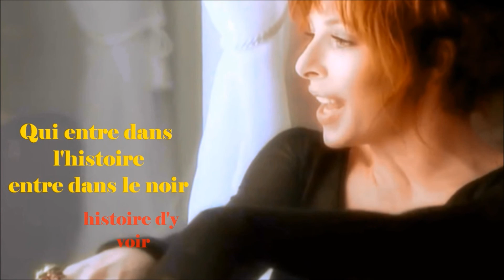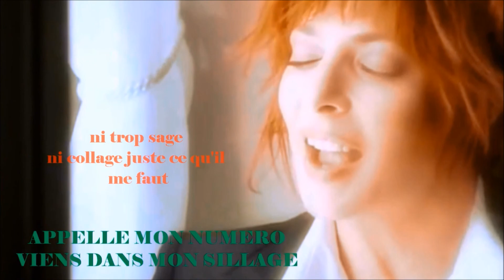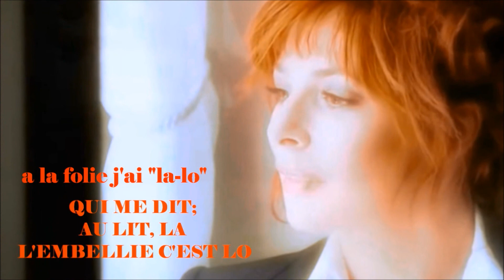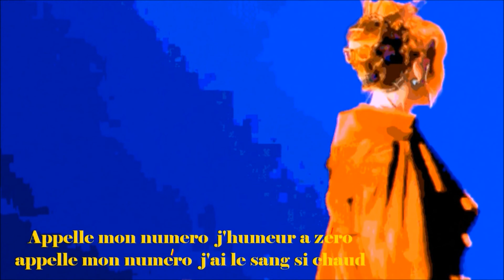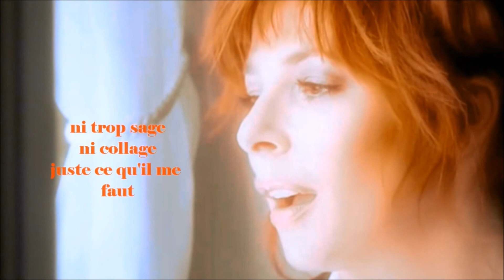APPELLE MON NUMERO Mylene Farmer avec Paroles 4 47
thank you for permitting embellishment of this copyright not my own

allo

Ma presentation de "Appelle Mon Numero" pour notre jardin, avec sous-titres. J'espere que vous aimez la maniere que j'ai imagine les paroles de notre muse, de cette melodie de 2008- un extrait de l'album "Point De Suture".
J'ai pris beaucoup de fotos de vieux telephones pour cette presentation, des telephones avec des couleurs et des details romantiques et classique.
Une p'tit erreure dans me sous-titres. Dans le dernier couplet. c'est "pilosite", et j'ai ecrit "pelosite"...ooops. I did not notice through all my edits...sorry about that...can I blame the 20% Spanish side of my brain?...mais j'espere que l'erreure derange pas votre plaisir.
Merci d'avoir pris le temps pour ecouter "Appelle Mon Numero"...have a great day and cheers+